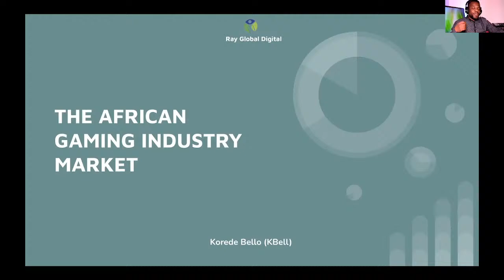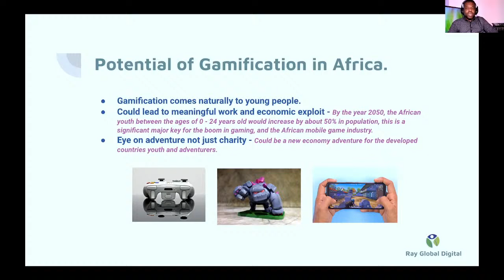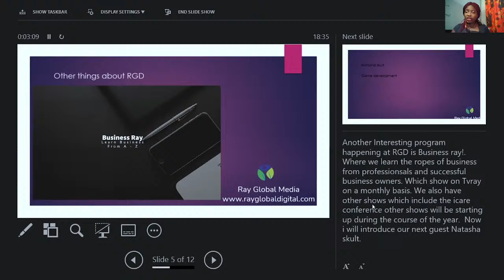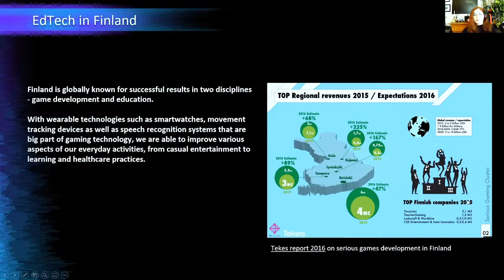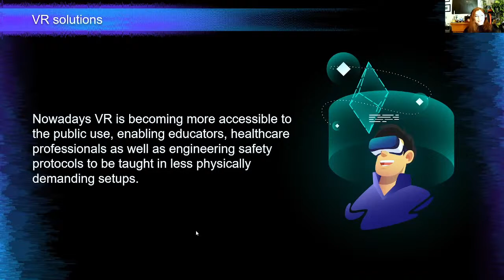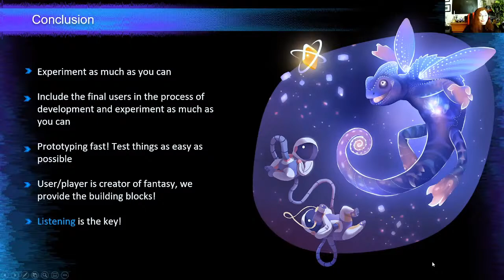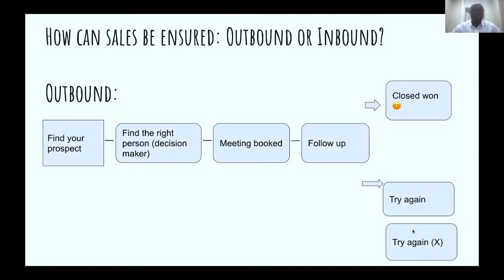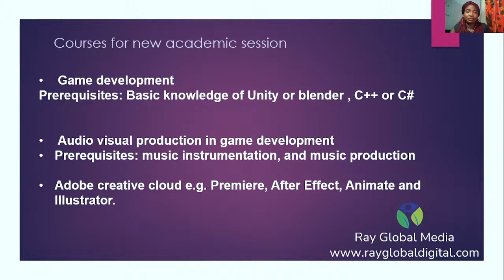The Africa Gaming Market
Gamification comes naturally to young people, and this can lead to meaningful work and economic exploitation, especially in a continent with untapped potential in gamification. By the year 2050, the African youth between the ages of 0 - 24 years old would increase by about 50% in population, this is a significant major key for the boom in gaming, and the African mobile game industry.
Speakers: Natasha Skult, Korede Bello (KBell), Kayode Oloko

Highlight:
What is the process of game development?
What is the capacity of the African gaming industry?
How can the Finnish game industry facilitates gamification boom in Africa?
How can investors pitch in?
How huge is the African gaming market?
How can sales be ensured, engaging the African gaming market?